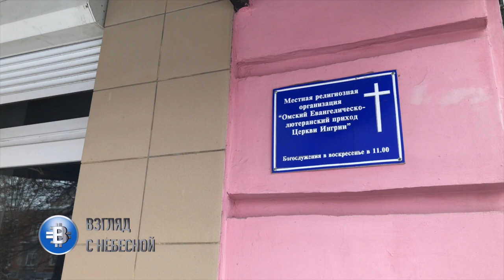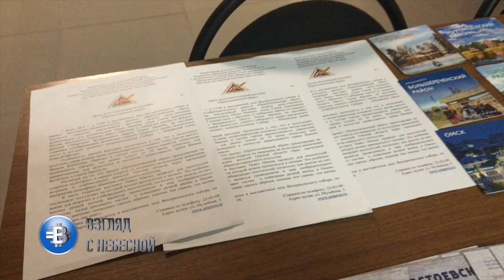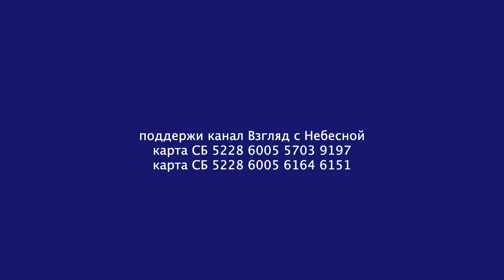Омск | Сибирские холода и теплые встречи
Летом прошлого года на базе института Европы академии РАН состоялся Круглый стол под названием «Право на молитву». На котором присутствовал епископ Альберт Раткин. По итогам круглого стола выявились проблемы с церковными зданиями. Всвязи с чем епископом было написано несколько обращений главам регионов и государственных служб с просьбой предоставить информацию о состоянии дел. Один из таких регионов стала Омская область. Здесь лютеранская община более 20 лет пытается вернуть историческую кирху, которая превратилась в музей при Культурном центре УМВД Омской области.
28 января 2022 года съемочная группа нашего канала прилетела в Омск. Встретить нас и помочь в организации съёмки вызвался пастор церкви «Жизнь» Города Омск Иван Лучанкин. Все эти 3 дня мы жили в его доме. В воскресение он пригласил нас на богослужение в свою церковь. А потом отвез на встречу с лютеранским пастором к кирхе. Случайно перепутав он высадил нас не у церкви Ингрии, а возле немецкой кирхи. Мы подумали, что все это божий промысел и попросили рассказать про историческую кирху расположенную в крепости пастора Евгения Филиппова. Он любезно согласился, а затем даже подвёз нас по правильному адресу. Здесь нас встретил пастор Игорь Джонович Креос и познакомил с историей лютеранской общины.
Побывали мы и в музеи Достоевского записав интервью с его хранительницей. Вечером понедельника мы покинули гостеприимный Омск и направились обратно, увозя с собой отснятый материал и тёплые впечатления от холодного Сибирского города. Следите за нашими выпусками и репортажами, а наш канал Взгляд с Небесной продолжит знакомить вас с интересными историями Сибири современной и страницами прошлого. До скорого.
Вы можете поддержать нас финансово:
YouTube канал ВЗГЛЯД С НЕБЕСНОЙ